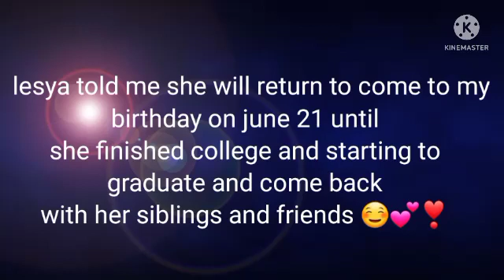lesya will return until my birthday month and finished college and starting to graduate ☺💕❣